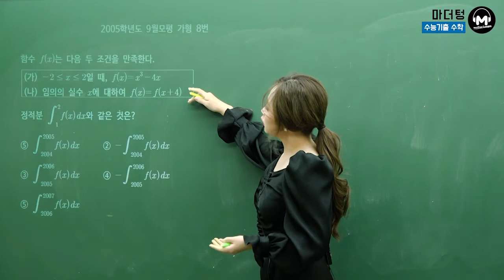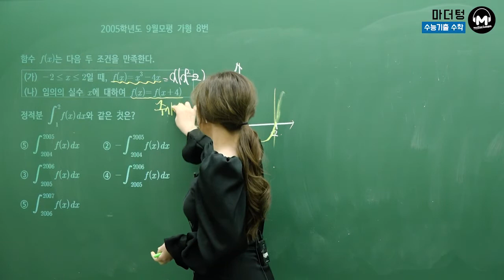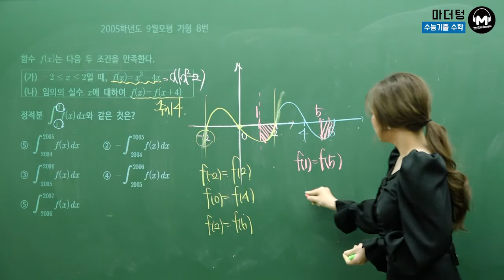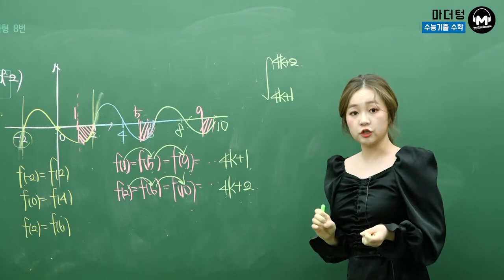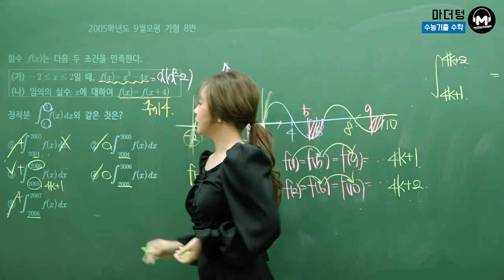[마더텅] [수학2] 2005학년도 9월모평 가형 8번 (풀이 : 최희남 선생님)